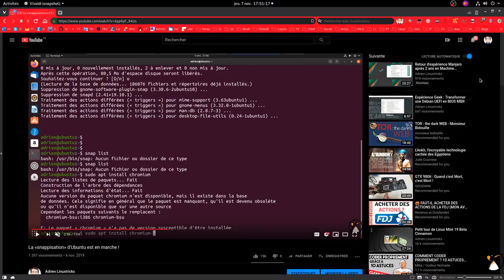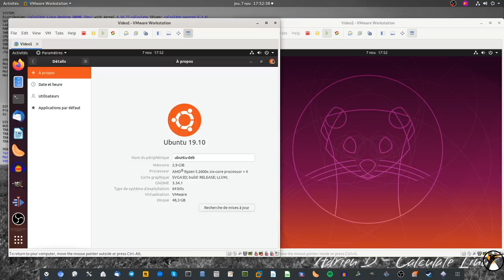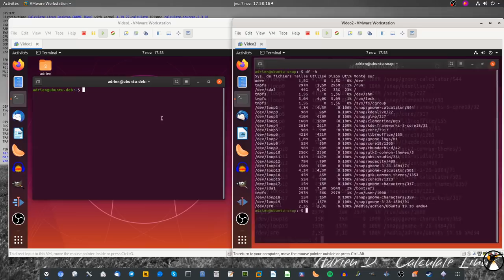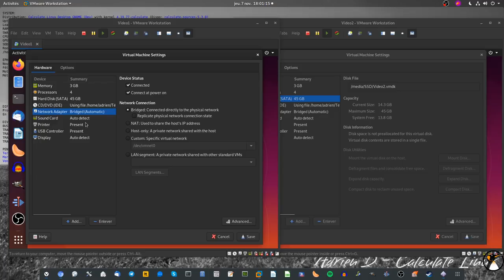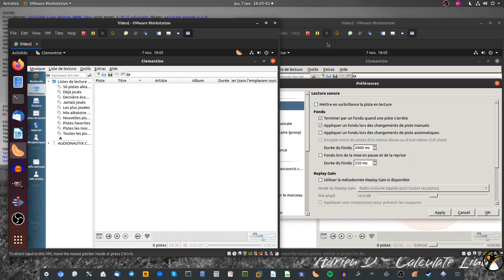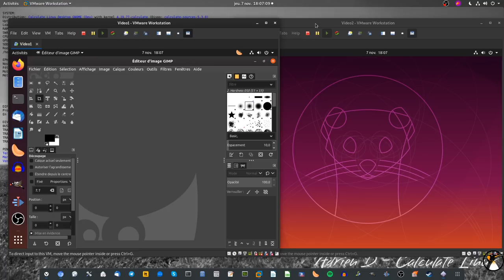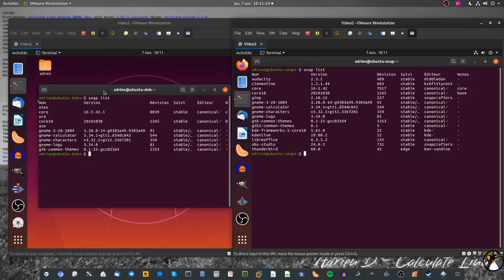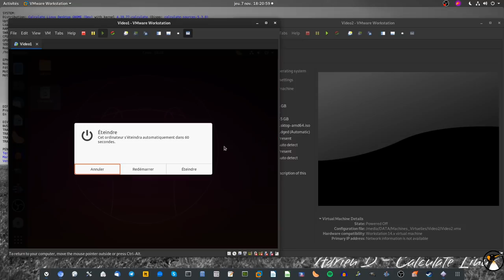Ubuntu 19.10 : Test de paquets deb vs snap